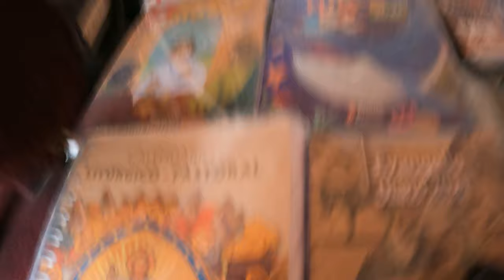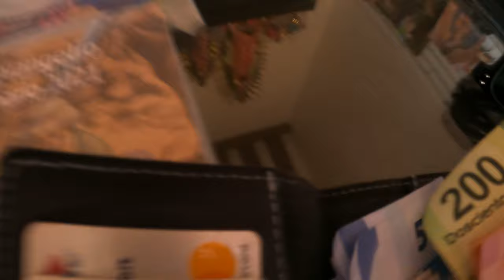Exploring the city of Campeche, Mexico Travel Vlog 🇲🇽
Join me as I visit the old 16th century city of Campeche, Mexico.  We will check out the square and go inside a very old Catholic Cathedral, Catedral de Campeche.  I also find my cousin a special gift at the cathedral gift shop.